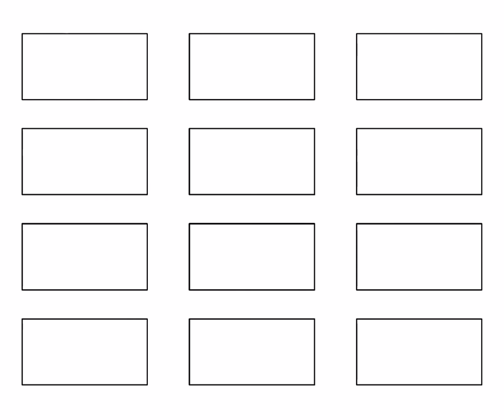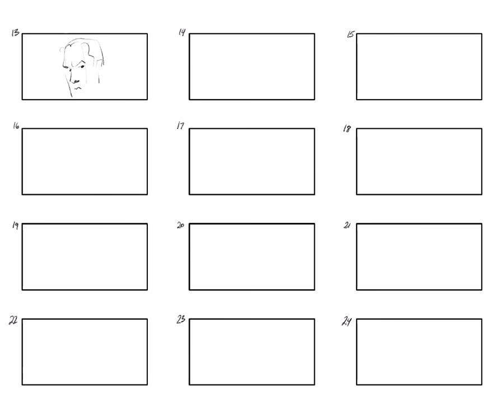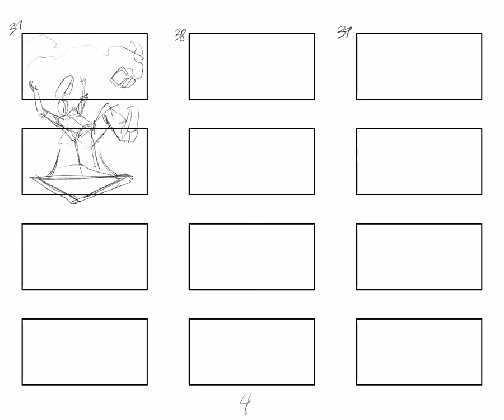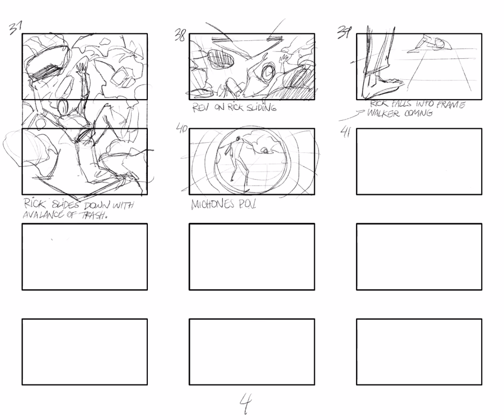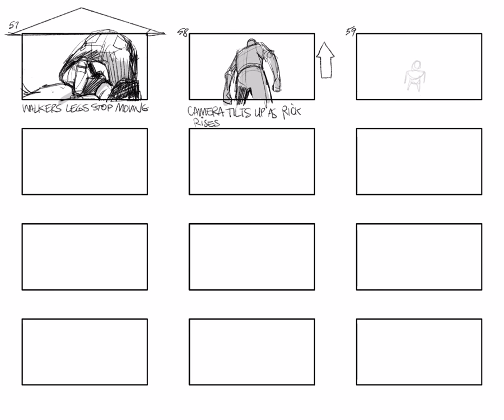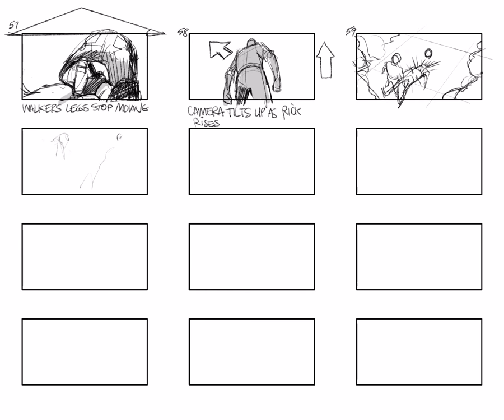Storyboards for The Walking Dead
The Walking Dead Season 7 Episode 10 aka "New Best Friends"
Jadis and the Scavengers throw Rick into the junk pit/arena to play with Winslow the spike-armored walker.